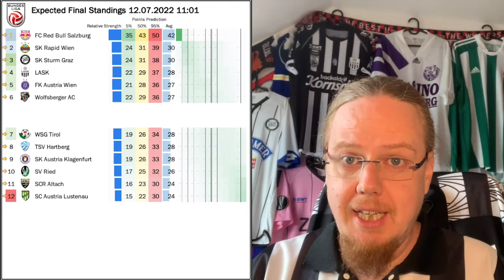2022-23 Austrian Bundesliga Season Preview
The summer break was short as usual in Austria. But this might actually be the perfect opportunity to put again a small spotlight on the league of my home country. From charming stadiums to offensive power, the league has lots to offer and maybe you will start following it, too!

00:00 Opening thoughts
04:24 The maddening league format
07:02 The teams of the 22-23 season
09:39 Virtual groundhopping through Austria
15:12 Coaching changes
16:10 My expectations for LASK
17:12 Season predictions
19:59 The first set of games
22:10 Concluding remarks